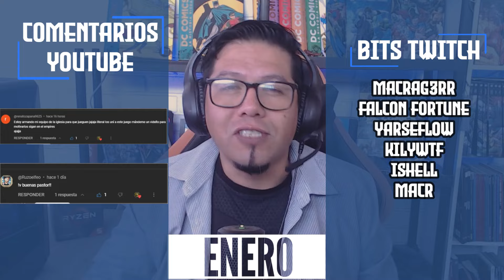LA REVANCHA | el N°1 de CHILE vs el N°1 de PERÚ | Starflark vs VERTEX - AGE OF EMPIRES IV CASTEO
⚔️ Starflark (CHILE) vs VERTEX (PERÚ) - TORNEO HISPANGAMER | TEAM VORTIX VS TEAM LUCIFRON  -  AGE OF EMPIRES IV CASTER CASTEO

SET UP
✅ Mi GPU EVGA GEFORCE RTX 2060
✅ Mi CPU Ryzen 5 3600 XT
✅ Mi Motherboard Asus B550-M Plus Wifi
✅ Mi Ram HyperX 16Gb (8gb x2)
✅ Mi Fuente de Poder Corsair CX750F RGB
✅ Mi Cámara Logitech Cámara web C920x HD Pro
✅ Mi Micrófono SudoTack Usb Condenser